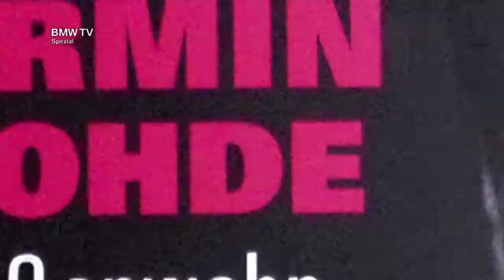BMW TV Eine Probefahrt mit Armin Rohde